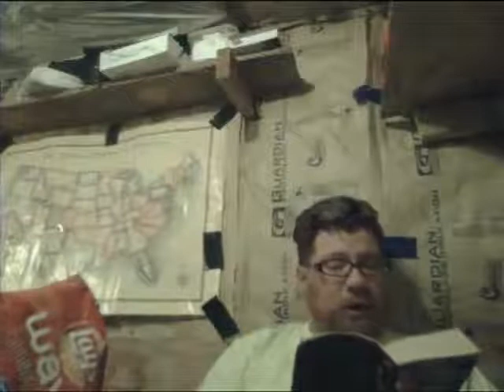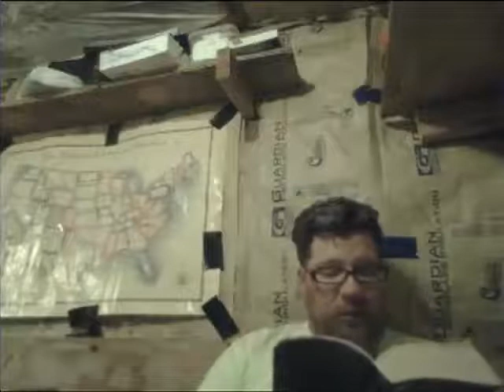Dresden files Summer Knight ch 34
Dresden Files Book Four
Summer Knight

By
Jim Butcher